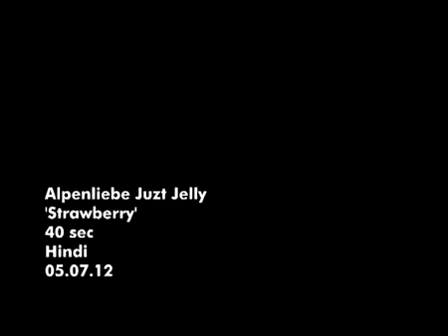ALPENLIEBE Juzt Jelly TVC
McCann Erickson conceptualises launch campaign for Alpenliebe 'Juzt Jelly'

The campaign marks the launch of new brand of Perfetti Van Melle India; it will be endorsed by Kajol.

Perfetti Van Melle India (PVMI), the market leader in confectionery, has launched an innovative new product "Alpenliebe Juzt Jelly". This new product comes in the shape of a strawberry and is a sweet, succulent and plump fruit chew, made with real strawberry pulp. Alpenliebe is one of the most known confectionery brands in India and this new launch is targeted to reinforce the brand'sIrresistibility proposition. The new product will be endorsed by Kajol who has been associated with Alpenliebe. Priced at Re 1, the brand is currently available only in Southmarket.

Commenting on Kajol's association with the brand, Nikhil Sharma, Director Marketing, Perfetti Van Melle India, said, "Kajol is loved for her energetic & vivacious personality. She comes across as infectiously mischievous & blessed with a bubbly enthusiasm that is contagious. Her association with the 'Alpenliebe' brand has been cemented over the last few years where she has essayed a number of interesting roles centered on greed, all of whom have been loved by our consumers. With the launch ofAlpenliebeJuzt Jelly which as a format is full of fun, it was only fair that this commercial too had the same effervescent protagonist."

Commenting on her endorsement, Kajol said "I am very proud to have been associated with PMVI as the brand ambassador for Alpenliebe for the past 6 years. PVMI is one of the leading FMCG companies in the country and are known for their creative advertising.  Alpenliebe is one of India's most recognized brands and this new product represents another milestone in the long line of innovative offerings from Alpenliebe."

The brief given to McCann Erickson, PVMI's partner ad agency was to create a clutter breaking TVC which would take a tongue-in-cheek dig at traditional love-bound relationships and how they'rebeing twisted by this new mouthwatering product. The new TVC conceptualized by the creative team of Prasoon Joshi, Tirtha Ghosh and Nakul Sharma, Creative Directors, McCann Erickson, New Delhi, India, was made with the objective of portraying greed as the catharsis between a mother and son's relationship.

Commenting on the Commercial, Prasoon Joshi said, "It's a unique product and we have tried to dramatize it. The concept attempts to create intrigue and excitement around the product.Execution wise we have explored a fresh language of TV sensationalist programs which should break the clutter."

The TVC has been shot by veteran ad film maker, Abhijit Chaudhuri fondly known in the advertising fraternity as 'Dadu'. So, watch out for a naughty, unusual take on a mother and son's loving relationship, thanks to AlpenliebeJuzt Jelly.

Credits:

Creative team: Prasoon Joshi, Tirtha Ghosh and Nakul Sharma (McCann Erickson, New Delhi, India)

Account Management: Niket Kumar, Pranab Kumar and Arjun Rampal
Senior Film Executive: Jeet Kalra
Client: Perfetti Van Melle India
Director: Abhijit Chaudhuri (Dadu)
Production House: QED Films

Please note: This channel contains 3rd party videos shared by PR/Media/Advertising Agencies and Production houses.
Videos uploaded have the due credits of the team that has worked on it.